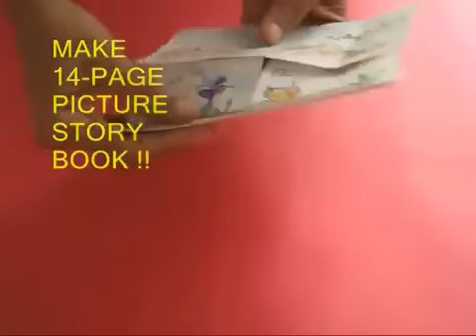Page book (Hindi) I कभी न ख़त्म होने वाली किताब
A video by arvindguptatoys.com. Page book (Hindi) I कभी न ख़त्म होने वाली किताब